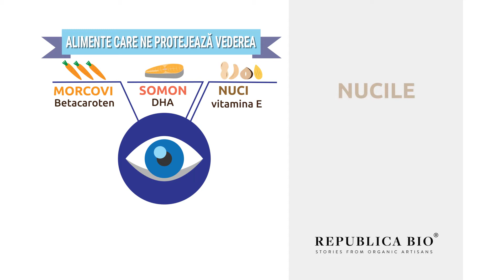Alimente care ne protejează vederea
Descarca GRATUIT infograficul aici:

Morcovi
Conțin betacaroten
Acesta este un precursor al vitaminei A care ajută retina și alte părți ale ochiului să funcționeze adecvat.

Somonul
(și alte tipuri de pește gras)
este bogat în DHA, un acid gras care se regăsește la nivelul retinei, iar niveluri scăzute au fost asociate cu sindromul ochiului uscat.

Nucile
reprezintă o sursă bună de vitamina E
Aceasta protejează ochii de atacul radicalilor liberi, poate întârzia apariția cataractei și a degenerării maculare datorate vârstei.

Fasolea
reprezintă o bună sursă de zinc
Acesta e un mineral vital pentru ochi, ajutând la producția de melanină care protejează ochii și la vederea nocturnă.

Broccoli
(varză de Bruxelles, ardei gras)
conține vitamina B2
Vitamina B2 sau riboflavina ajută ochiul să se adapteze la modificarea intensității luminii.

Spanacul
(și alte legume cu frunze verzi)
conține luteină și zeaxantină
Acești antioxidanți scad riscul de cataractă și degenerare maculară.

Avocado
conține luteină
Luteina este un antioxidant natural care ne ajută să ne menținem vederea sănătoasă odată cu înaintarea în vârstă.

Citricele
conțin vitamina C
Aceasta reduce riscul de degenerare maculară și cataractă.

Republica BIO
Doar produse certificate organic!